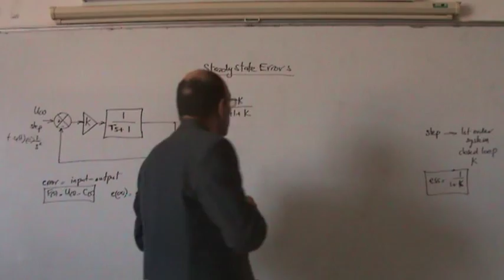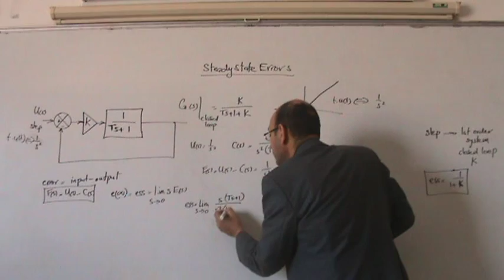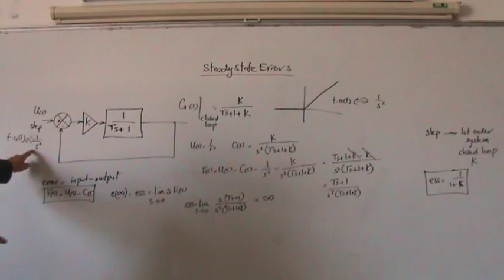Steady State Errors, Part II: ESS in case of Ramp to First order closed unity feedback,1/12/2013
(*links to pdf accompanying file and Simulink model below*) This videos evaluates the steady state error when a ramp function is entered onto a first order system placed in closed loop negative feedback with forward proportional gain K.